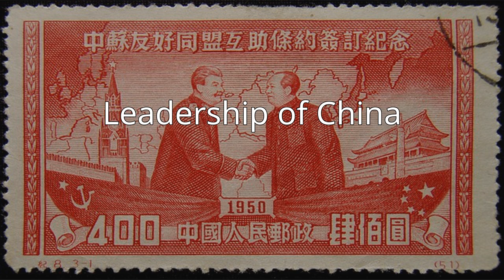Mao Zedong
Mao Zedong (December 26, 1893 – September 9, 1976), also known as Chairman Mao, was a Chinese communist revolutionary who was the founding father of the People's Republic of China, which he ruled as the chairman of the Chinese Communist Party from the establishment of the PRC in 1949 until his death in 1976. Ideologically a Marxist–Leninist, his theories, military strategies, and political policies are collectively known as Maoism.
Mao was the son of a prosperous peasant in Shaoshan, Hunan. He supported Chinese nationalism and had an anti-imperialist outlook early in his life, and was particularly influenced by the events of the Xinhai Revolution of 1911 and May Fourth Movement of 1919. He later adopted Marxism–Leninism while working at Peking University as a librarian and became a founding member of the Chinese Communist Party (CCP), leading the Autumn Harvest Uprising in 1927. During the Chinese Civil War between the Kuomintang (KMT) and the CCP, Mao helped to found the Chinese Workers' and Peasants' Red Army, led the Jiangxi Soviet's radical land policies, and ultimately became head of the CCP during the Long March. Although the CCP temporarily allied with the KMT under the Second United Front during the Second Sino-Japanese War (1937–1945), China's civil war resumed after Japan's surrender, and Mao's forces defeated the Nationalist government, which withdrew to Taiwan in 1949.
On October 1, 1949, Mao proclaimed the foundation of the PRC, a Marxist–Leninist single-party state controlled by the CCP. In the following years he solidified his control through the Chinese Land Reform against landlords, the Campaign to Suppress Counterrevolutionaries, the "Three-anti and Five-anti Campaigns", and through a psychological victory in the Korean War, which altogether resulted in the deaths of several million Chinese. From 1953 to 1958, Mao played an important role in enforcing planned economy in China, constructing the first Constitution of the PRC, launching the industrialisation program, and initiating military projects such as the "Two Bombs, One Satellite" project and Project 523. In 1955, Mao launched the Sufan movement, and in 1957 he launched the Anti-Rightist Campaign, in which at least 550,000 people, mostly intellectuals and dissidents, were persecuted. In 1958, he launched the Great Leap Forward that aimed to rapidly transform China's economy from agrarian to industrial, which led to the deadliest famine in history and the deaths of 15–55 million people between 1958 and 1962. In 1963, Mao launched the Socialist Education Movement, and in 1966 he initiated the Cultural Revolution, a program to remove "counter-revolutionary" elements in Chinese society which lasted 10 years and was marked by violent class struggle, widespread destruction of cultural artifacts, and an unprecedented elevation of Mao's cult of personality. Tens of millions of people were persecuted during the Revolution, while the estimated number of deaths ranges from hundreds of thousands to millions. After years of ill health, Mao suffered a series of heart attacks in 1976 and died at the age of 82. During Mao's era, China's population grew from around 550 million to over 900 million while the government did not strictly enforce its family planning policy.
A controversial figure, Mao is regarded as one of the most important individuals in the twentieth century. He is also known as a political intellect, theorist, military strategist, and poet. During Mao's era, China was involved in the Korean War, the Sino-Soviet split, the Vietnam War, and the rise of Khmer Rouge. He ruled China through an autocratic and totalitarian regime responsible for mass repression as well as destruction of religious and cultural artifacts and sites. The government was responsible for vast numbers of deaths with estimates ranging from 40 to 80 million victims through starvation, persecution, prison labour, and mass executions. Mao has been praised with transforming China from a semi-colony to a leading world power, with greatly advanced literacy, women's rights, basic healthcare, primary education and life expectancy.